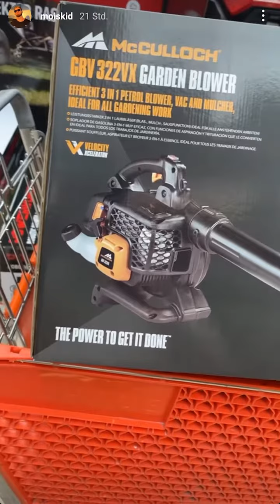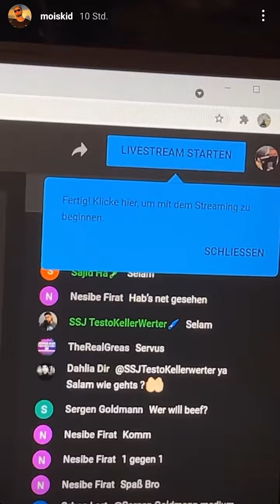Mois wirft PC aus dem Fenster! - Mois Instagram 26.07.21